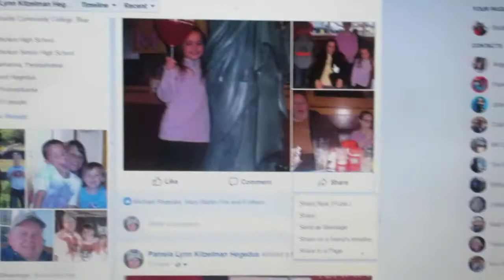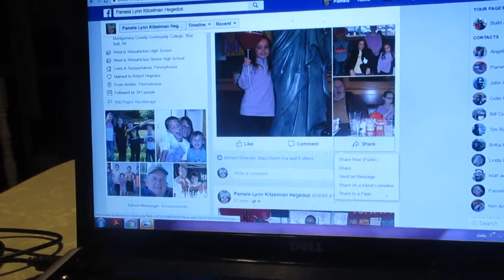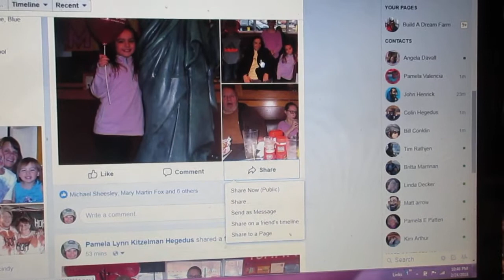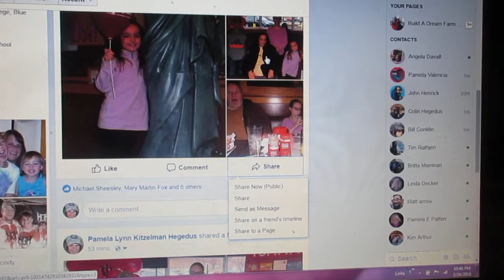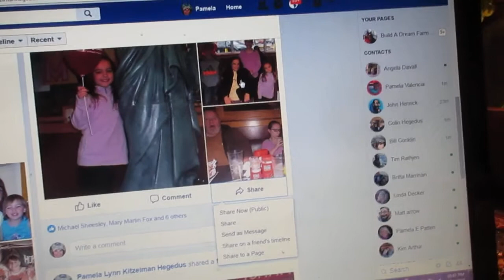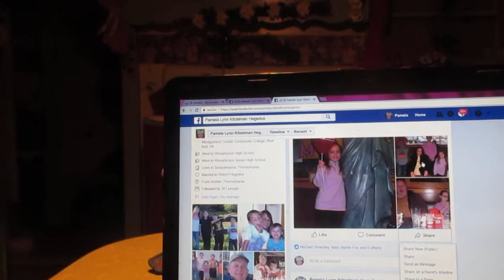My Journey~~Checking In & Bad News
I am disgusted.  I received some not so good news. that i do not qualify for medical help which means no leg.

Pam Hegedus
2119 Powers Road
Susquehanna Pa.
18847